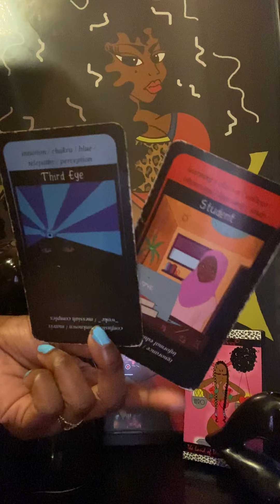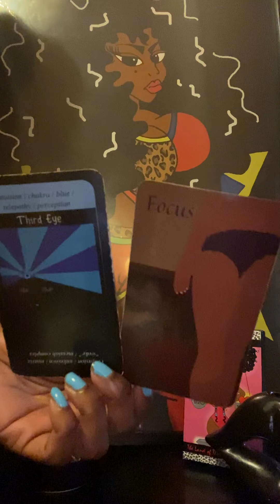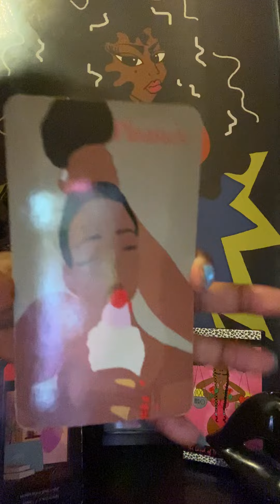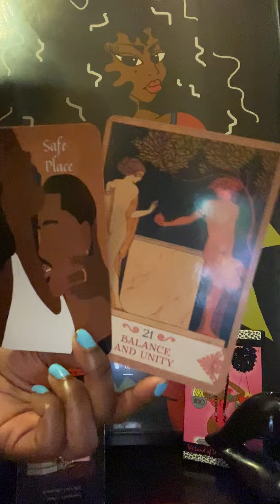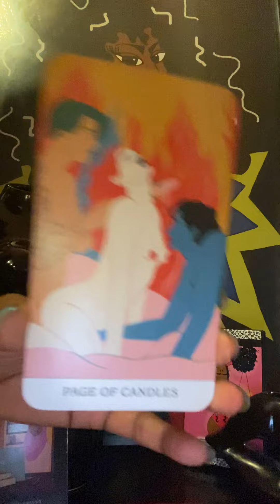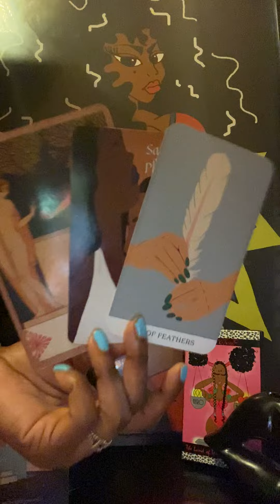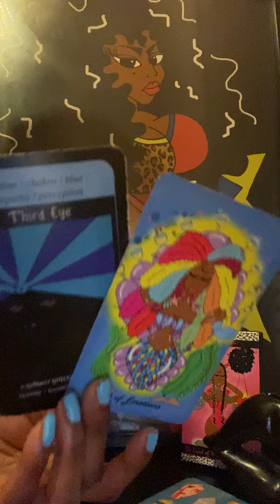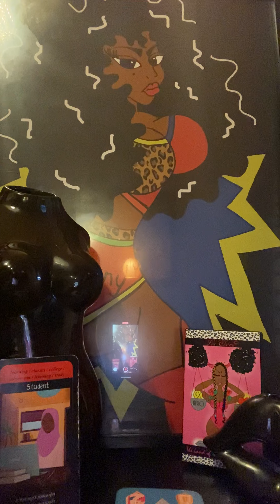Pisces♥️OH SO….POSSESSIVE 😈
Love Readings